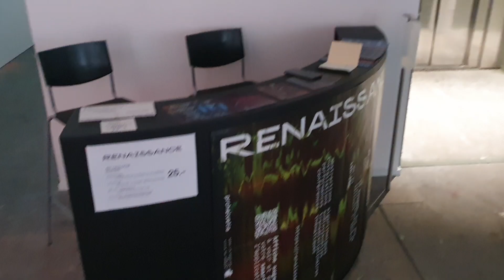Rêves et Illusions - Renaissance Par le Robert Turner Collective et INFLUUT